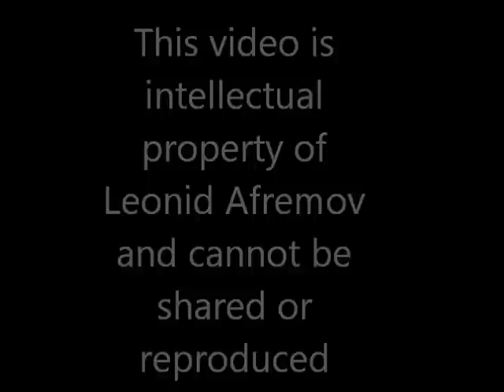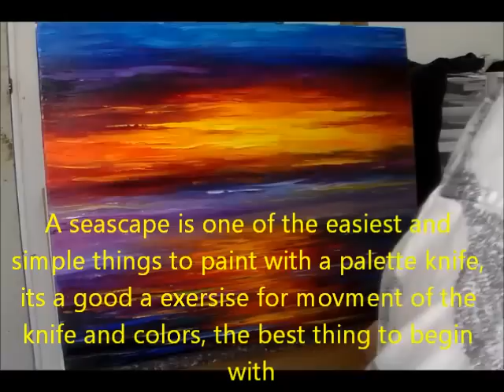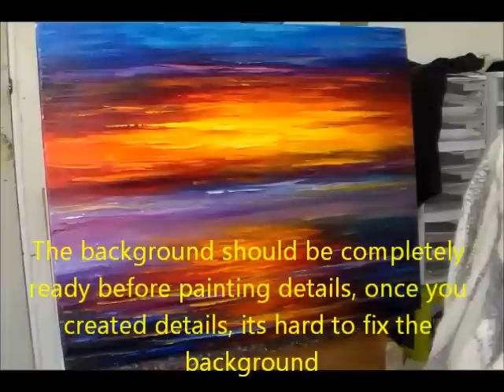Copy of Leonid Afremov - Sample Lesson - Level 1 , lesson 1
This is a sample lesson for Leonid Afremov online art school